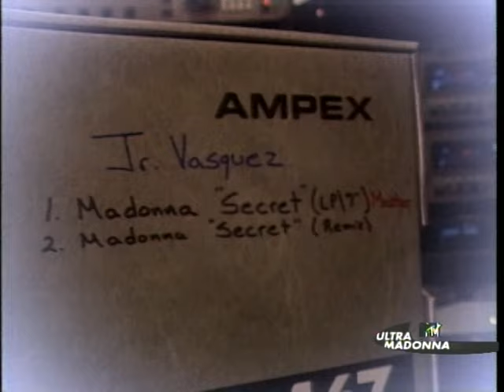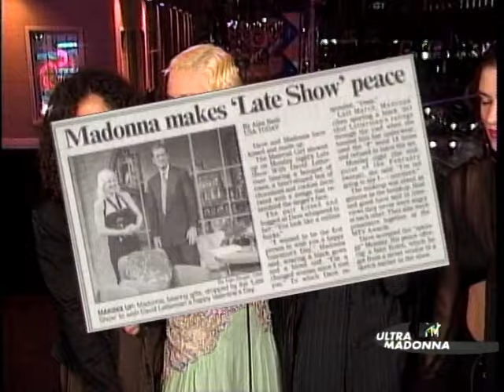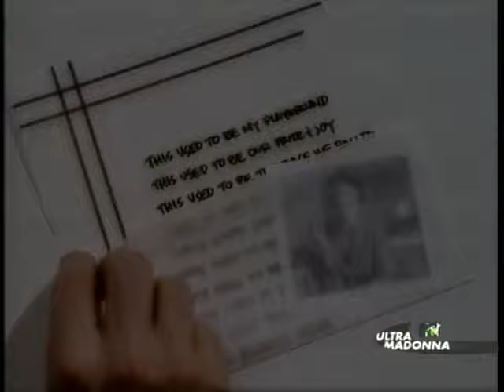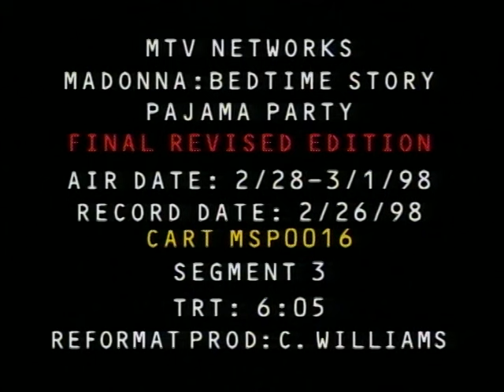Madonna – MTV's "Bedtime Story Pajama Party"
MTV's "Bedtime Story Pajama Party"